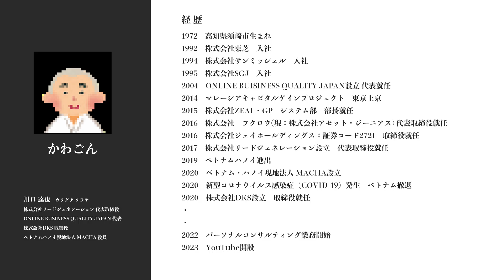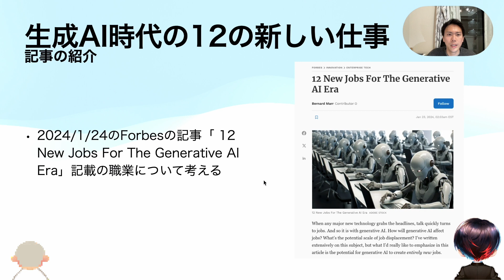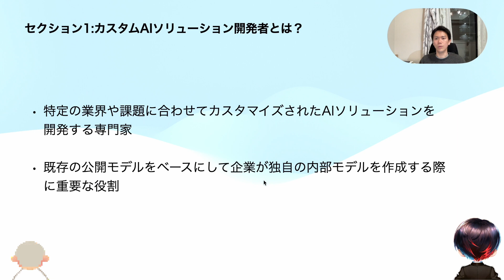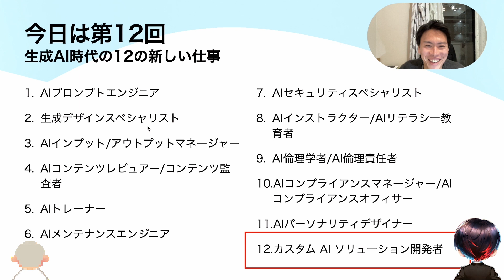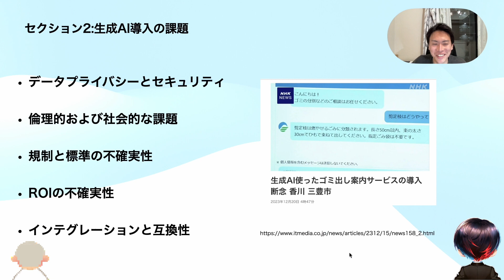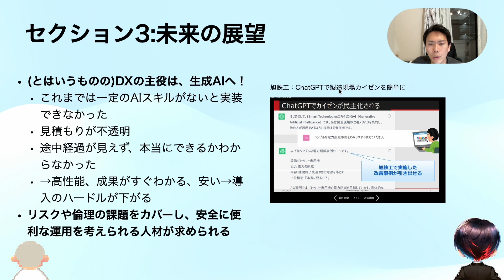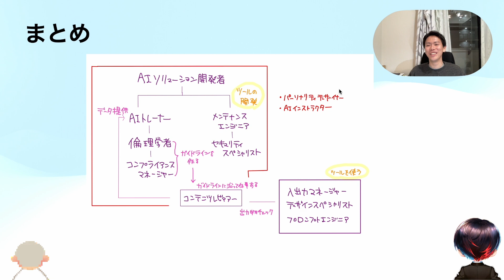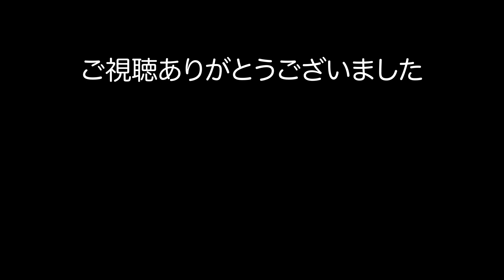【2024年】AIの普及でなくなる仕事。これからの仕事：ChatGPT時代の新たな職種：第12回「カスタムAIソリューション開発者」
■今回は2024年度の最新情報です。AIの普及でなくなる仕事がある中、これからの新たに出てきた仕事もあります。ChatGPT時代の新たな職種をご紹介する動画です。第12回「カスタムAIソリューション開発者」をお届けします。

■今回の先生
プロフィール：いぐっちゃん
31歳/大阪のIT企業勤務。

■YouTubeAIニュースパートナー募集

OWC-SCHOOL　代表
32年にわたるITの経験を持ち、上場企業の役員や代表、海外ビジネスなどで経験を積みました。現在はYouTubeなどでそのノウハウを発信しています。

○ご相談無料
詳しくは、こちらまで